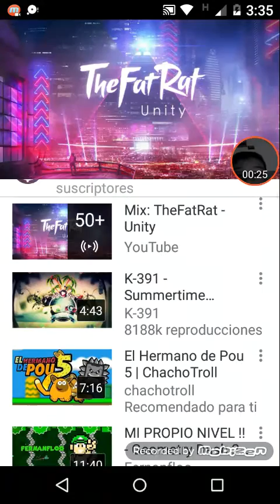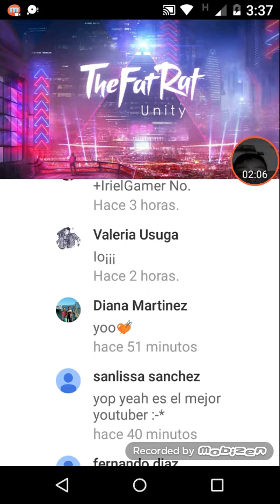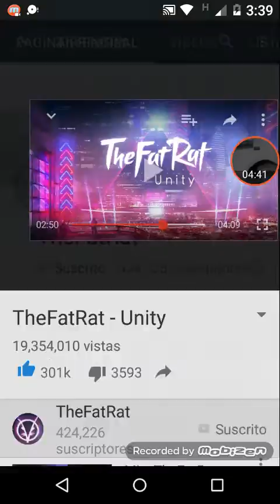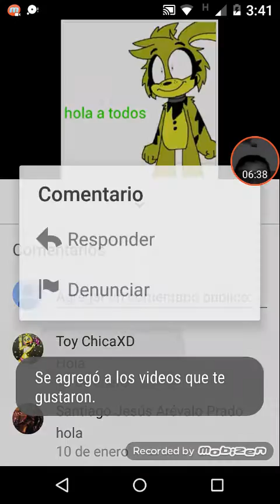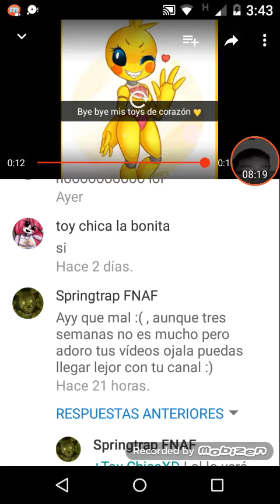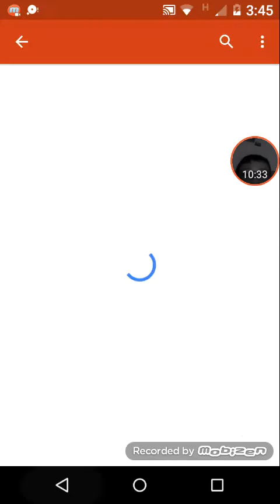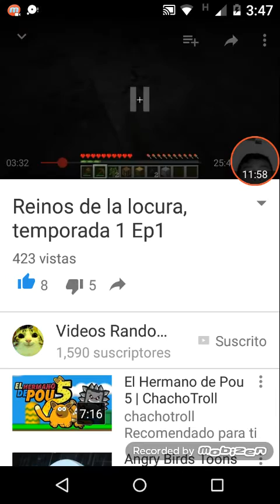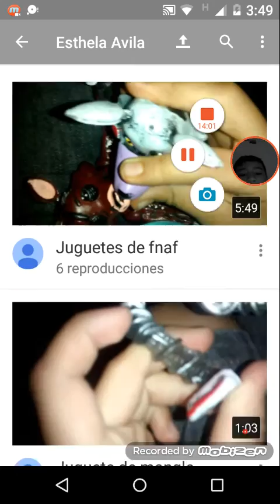Bean estos canales plz